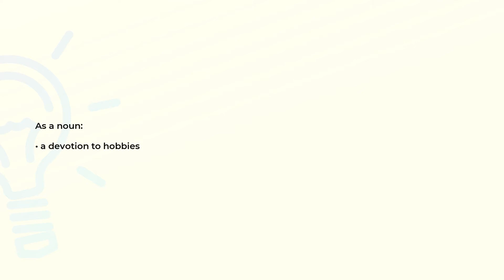What is the meaning of the word HOBBYISM?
Definition and spelling of the word HOBBYISM.

(00:00) Intro
(00:08) As a noun
(00:14) Spelling

As a noun (00:08):
• a devotion to hobbies